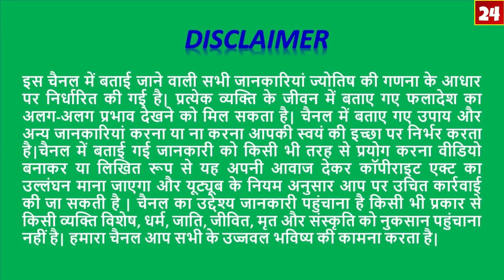Mesh /Aries Rashi/मेष राशि 4 अक्टूबर 2019 /Venus-शुक्र का राशि परिवर्तन /इस दिवाली होगा बड़ा धमाल